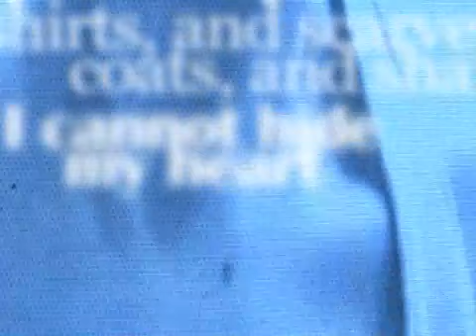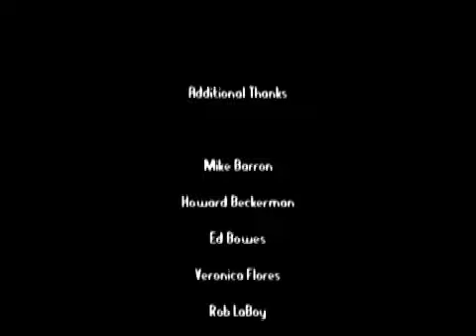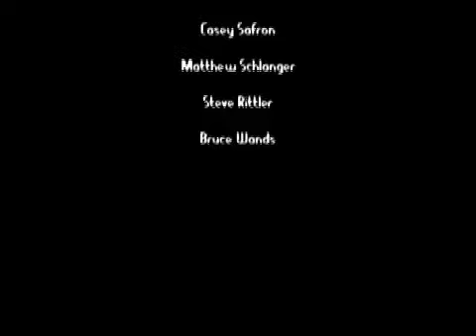Elise Roedenbeck - I Cannot Remember the Future 2008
Creator: Elise Roedenbeck